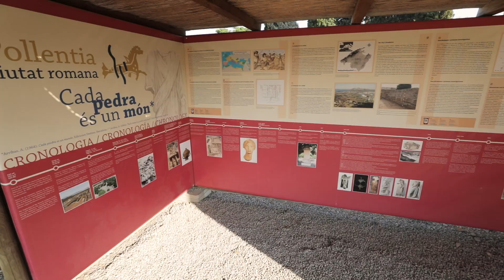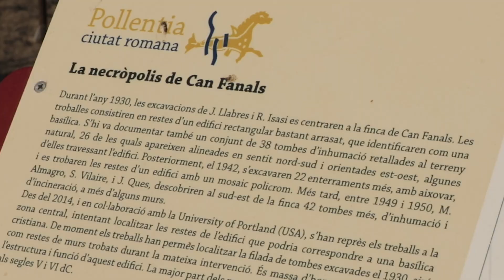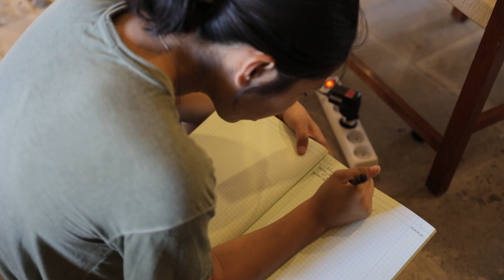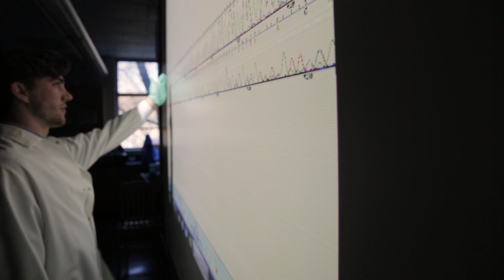Portland Magazine Presents: Pollentia Undergraduate Research Expedition | University of Portland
University of Portland students and faculty travel to Mallorca, Spain, to participate in an archeological expedition at the ancient Roman city of Pollentia.